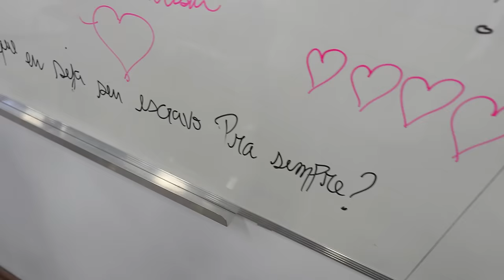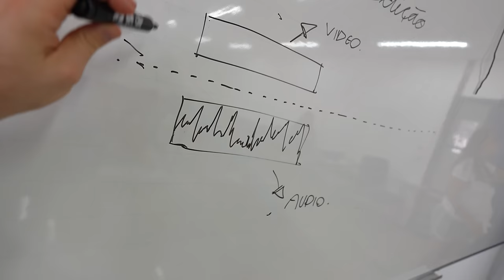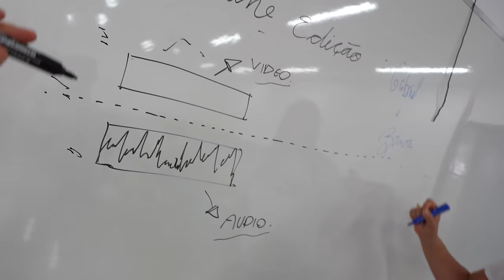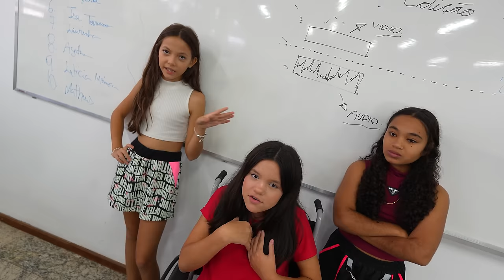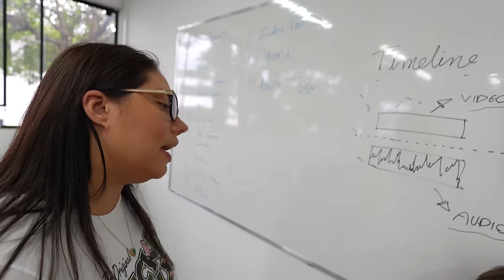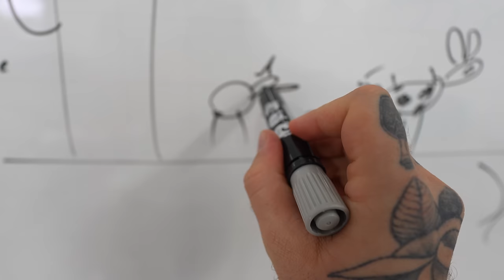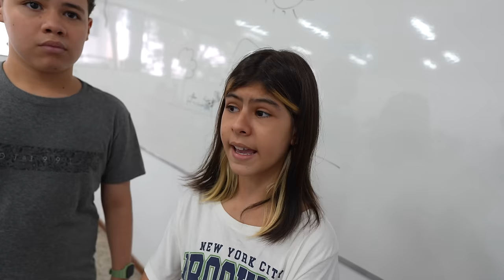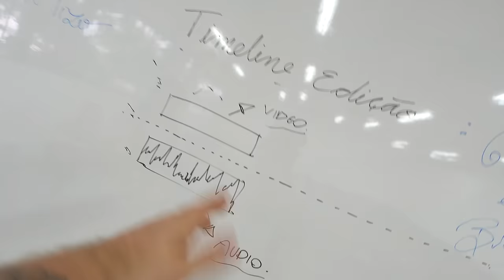Alguém ROUB0U o anel de ouro da Letícia na escola!